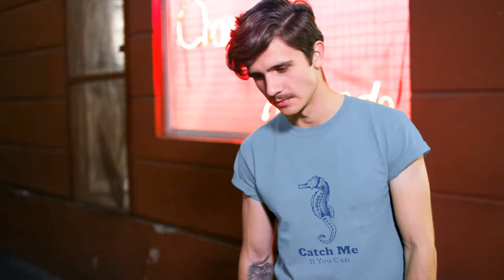Catch Me If You Can T Shirt Fashion Girls & Boys New Designs & Prints Available Check it NOW!